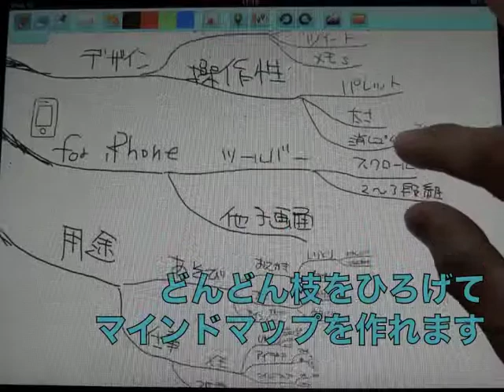むげんメモサンプル-ビジネス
むげんメモをビジネスに活かすには！？
マインドマップとカレンダーを例に、ご紹介します。